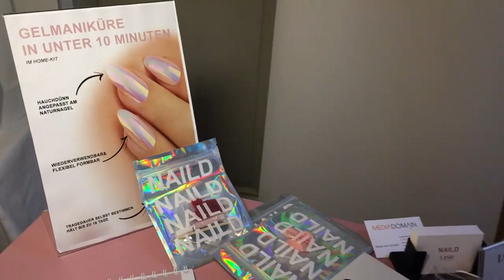NAILD bei BUNTE.DE! Der Hollywood Trend jetzt in Deutschland erhältlich!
Unsere Produkte sind die beliebten Pop-On Nägel von NAILD.

Was haben sie dir zu bieten?

-Keine langen Wartezeiten im Nagelstudio mehr, denn die NAILD Pop-Up Nails kannst du in 5-10 Minuten selbst an den Nagel bringen

-Die Tragezeit beträgt 1-18 Tage, DU entscheidest wie lange du die Nägel tragen möchtest.

-Der Kleber schadet nicht und löst sich nach dem Entfernen der Nägel nach kurzer Zeit selbstständig  vom Eigennagel ab

-Die Entfernung der Nägel erfolgt einfach und schmerzlos, nie wieder dünne, brüchige Nägel aus dem Nagelstudio!

-Die dünne und flexible Form passt sich dem Nagel an und man kann sie selbstverständlich auch umformen, anpassen und lackieren wie man möchte

-NAILD Nägel sind der perfekte Begleiter für den Urlaub, denn sie halten Sonne, Sand und Meer stand